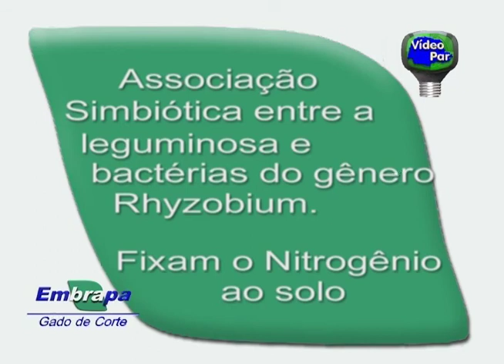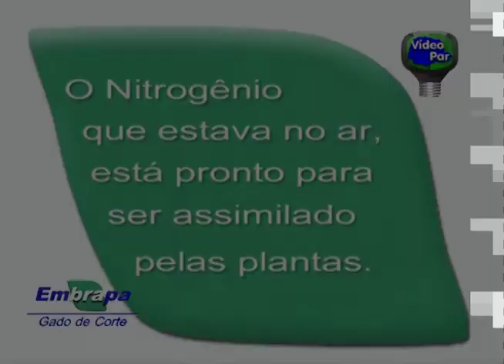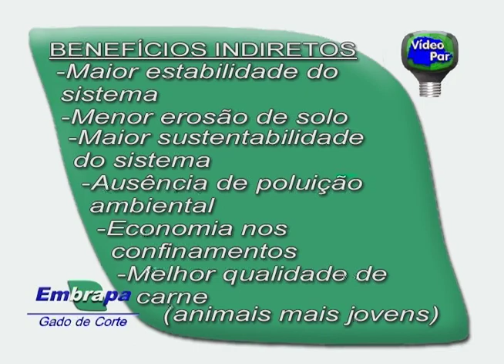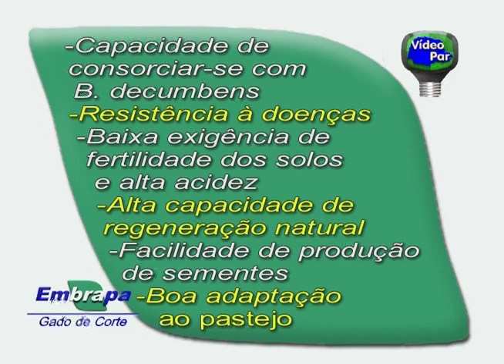Consorciação de Pastagens - Uso de Leguminosas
Consorciação de Pastagens, ou seja de leguminosas com capins.

Obter pastagens bem formadas e produtivas depende diretamente das condições de fertilidade do solo. Porém, os solos do Brasil, especialmente da região dos cerrados são pobres, apresentam uma acidez elevada e são deficientes em elementos minerais como nitrogênio, fósforo, cálcio, magnésio, potássio, enxofre e micronutrientes. Essa deficiência natural pode ser facilmente corrigida pela calagem e adubação. O grande problema é o fornecimento de nitrogênio às pastagens. Uma forma mais econômica e natural de fornecer nitrogênio é a utilização de leguminosas forrageiras. As leguminosas têm capacidade de absorver o nitrogênio do ar e fixá-lo ao solo, tornando esse elemento disponível às outras plantas.
Com a coordenação de técnico da Embrapa Gado de Corte, desenvolvemos este trabalho que mostra como consorciar pastagens com o uso de leguminosas.
Conteúdo:

- Principais espécies de leguminosas.
- Implantação de sistemas consorciados em Estilosantes Campo Grande.
- Formação de uma pastagem consorciada.
- Implantação sobre pastagens formadas.
- Manutenção.
- Recuperação de pastagens degradadas.
- Resultados.

Técnico: Pesquisador Jairo Mendes Vieira .

Produzido em parceria com a Embrapa Gado de Corte.